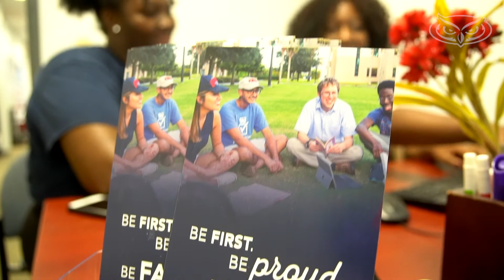First Generation Student Profile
FAU student Leona Robinson is the first person in her family to attend a 4-year university. On First-Generation Celebration Day, Leona share her story and how she's supporting other first-generation students.